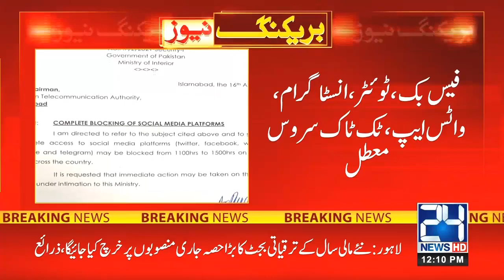Eye-Opening!! Why All Social Media Platforms Blocked For 4 Hours In Pakistan?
24 News HD is one of the leading news channels of Pakistan bringing you the latest current affairs from Pakistan and around the world.  Live National Assembly and Senate Session.